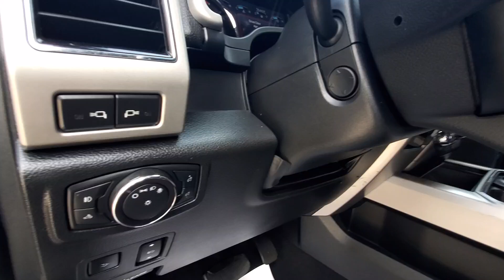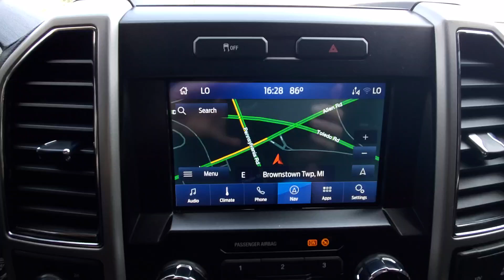2021 Ford F-350SD Lariat 4WD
CARFAX One-Owner. 2021 Ford F-350SD Lariat

Lariat 4WD 10-Speed Automatic
Iconic Silver Metallic
Black Leather